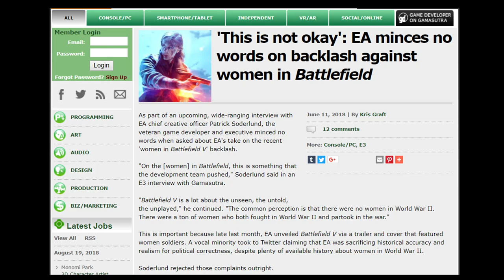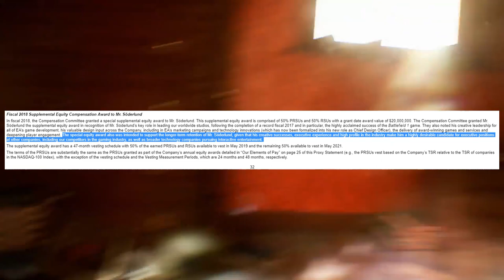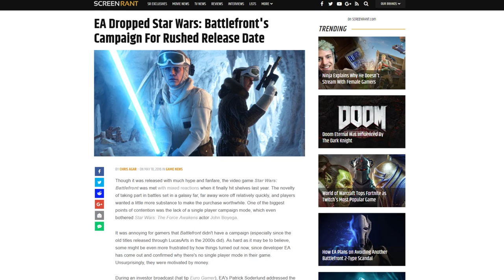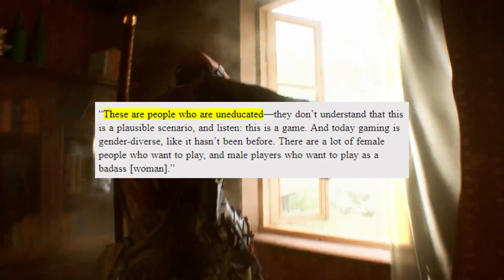Battlefield V: Weak Pre-Order Sales Spark Fresh Debates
Due to recent statements made surrounding EA and the extremely weak number of pre-order sales for Battlefield V, speculation and accusations have run rampant. With the SJW crowd decrying those that wanted historical accuracy while the Anti-SJW crowd smugly type out their getwokegobroke. However, it would seem that all sides are at the same time partially right and partially wrong.

Hibiki
Jonathon
Paul
Aidosyne
Lord
Thomas
Jera
NemoTheImperfect
Skorn
Munchman
mad1316
Kyle
Angelo
JÃ¯n
Schro
Snake
Jcel4569
Kurt
Will
Chris
Thwagum